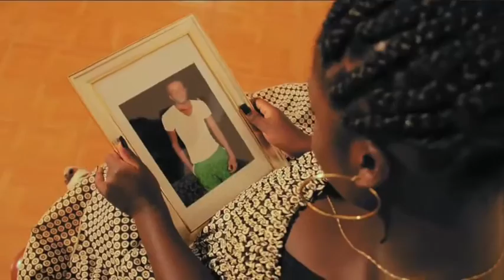Official video HD,PIPI/unapokuwa mbali